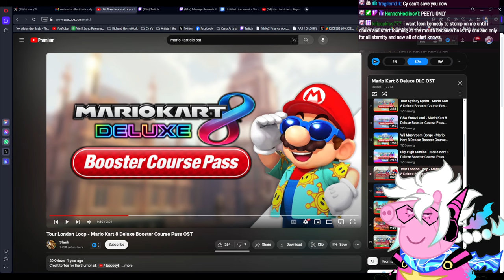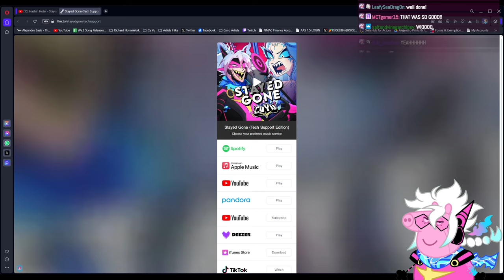The Worst Stream Ever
Cy Yu is on vocal rest so he decided to let PEEYU to take over for the day using TTS... this is never happening ever again cause you guys cant be trusted

CyYu and AmaLee's cover of Stayed Gone from Hazbin Hotel with... a bit of a spin to it!

**This stream was recorded on Apr 1st 2024**